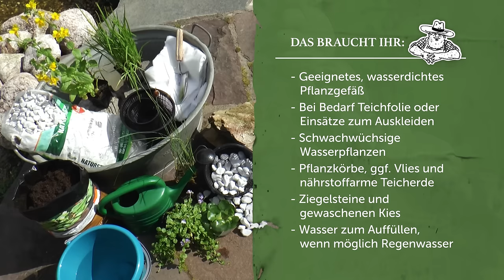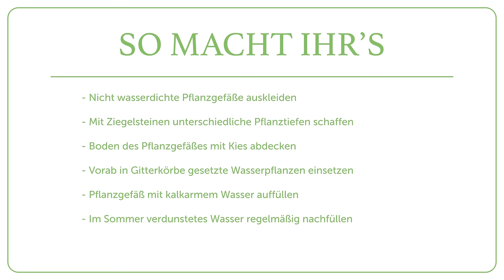Anlage eines Miniteichs für Balkon und Terrasse - Der Grüne Tipp kompakt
Ein Miniteich ist eine prima Alternative zu einem richtigen Gartenteich und in wenigen einfachen Schritten angelegt. Und das Beste – er findet sogar auf Balkon und Terrasse Platz!